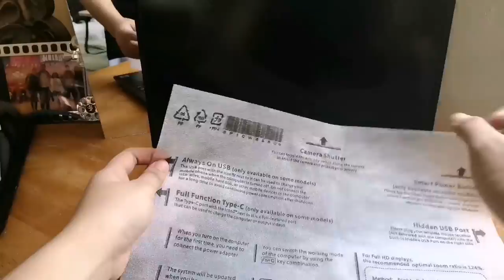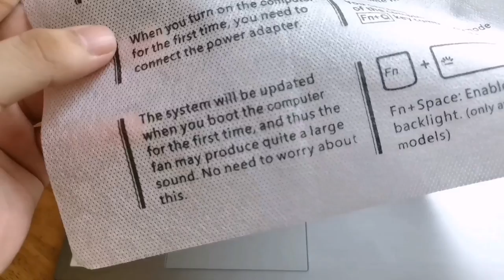Unboxing New Laptop // Lenovo ThinkBook 15 + Review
Unboxing and reviewing the Lenovo ThinkBook 15 (2021). I will also mention the things that you should consider when buying a laptop, and rate the laptop according to my experience while using it.

For more info about the laptop, please check their official

Hi Everyone! It's me, Sophia, back again with another video. I make videos about beauty, lifestyle, vlogs and other fun content.

Timestamps ✨
0:00 intro
0:33 unboxing
3:35 laptop specs
5:21 review
7:19 final thoughts & opinions

About me:
✩ Name: call me Sophia
✩ Age: 17 (Dec 28, 2003)
✩ Editing software: capcut/vllo
✩ Camera: Huawei Nova 7i/iphone 7
✩ Upload sched: At least once every 2 weeks (Fridays PST)